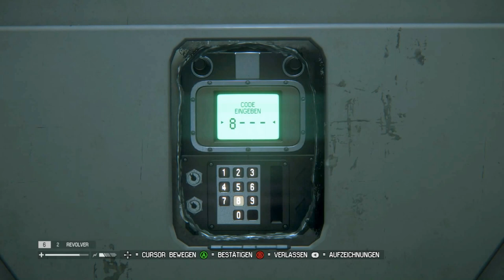Let's Play - Alien: Isolation #034 - Ein Friedhof für Syntheten? [Deutsch] [HD]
Projekt von: LennE

Nachdem wir Ricardo wiedergetroffen haben, machen wir uns auf den Weg zu Samuels. Dieser könnte eine Möglichkeit gefunden haben die Syntheten abzustellen. Also gehen wir Richtung Scimed-Turm. Schaffen wir es sicher zu Samuels?